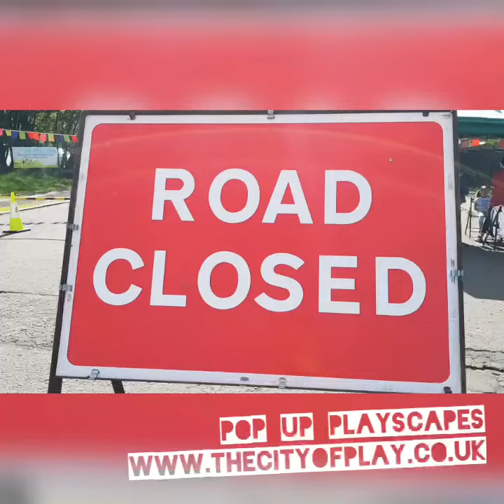STREET PLAY! The City of Play's Pop-Up Playscape!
Reclaiming streets for children and play on INTERNATIONAL CAR-FREE DAY!